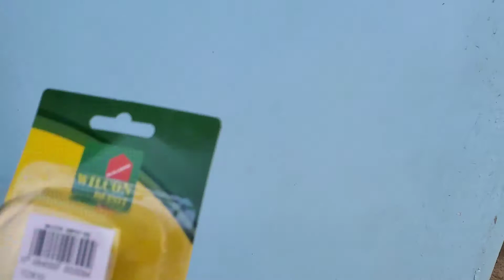DIY Hose Hanger Installation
Easy DIY Hose Hanger/Organizer Installation.
A great way to store your water hose to avoid tangling and twisting.

This will be a great help for me in creating more videos in the future.